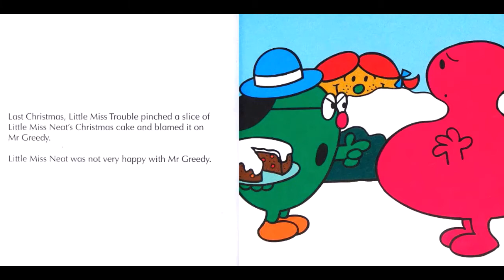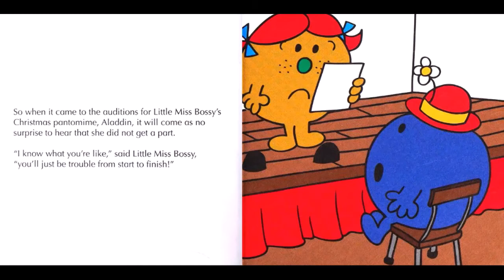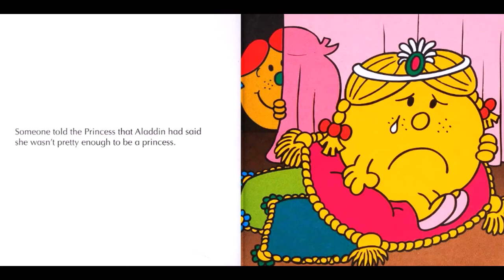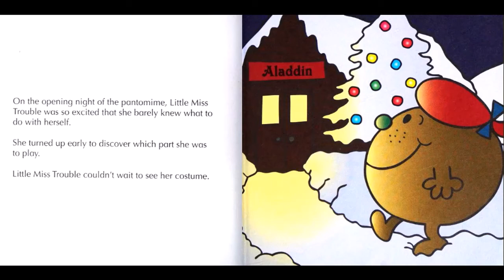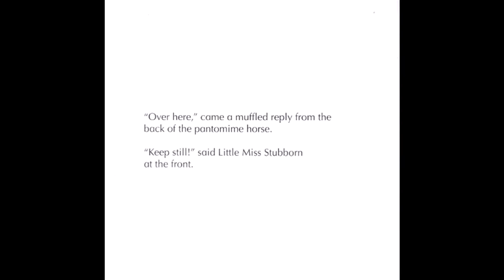MR. MEN. A Christmas Pantomime. 🎄🎅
Little Miss Bossy didn't let Little Miss Trouble in the Christmas Pantomime so she caused as much trouble as she could until Little Miss Bossy changed her mind.